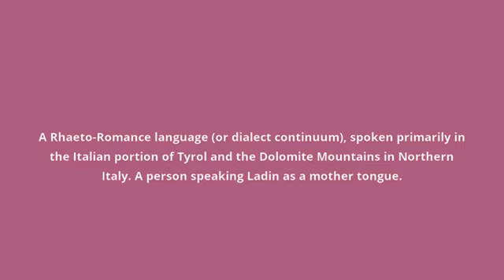what is the meaning of Ladin